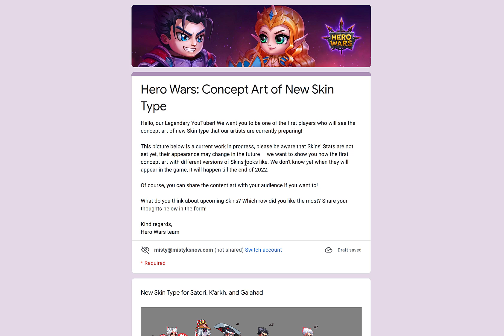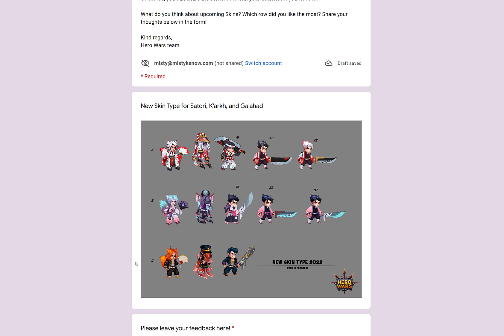Hero Wars — New Skins for K'arhk, Galahad, and Satori Coming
Hero Wars has once again given me a sneak peak on upcoming skins.  The heroes getting skins this time are Satori, K'arhk, and Galahad.  I talk about the different concept arts, my favorites, and what I think the stats might be and which stats those heroes need.